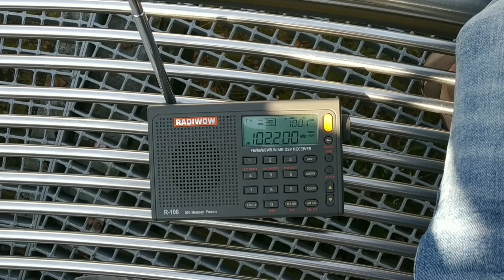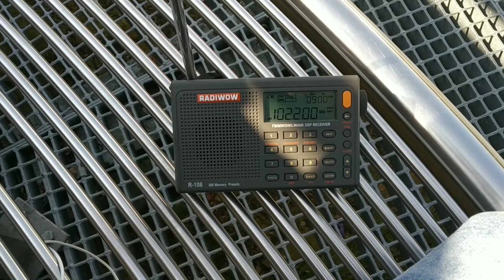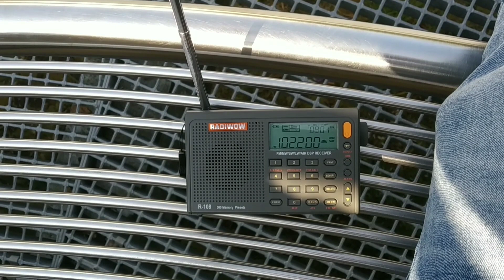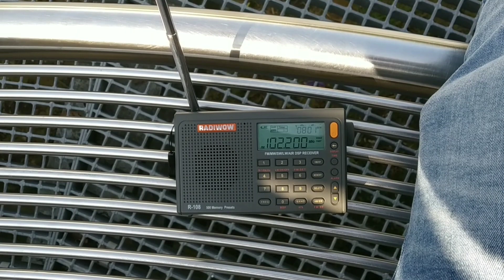|FM DX| Radiwow r-108; 102.200 MHz -Polskie Radio Katowice-Katowice (PL); Sanok; Distance: 231km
Katowice-Kosztowy (PL)
Poland, Śląskie ,19e07/50n11
Distance:231km
26/08/2019 8:55 UTC
QTX:Sanok (PL)
Receiver: Radiwow r-108 with built-in telescopic antenna